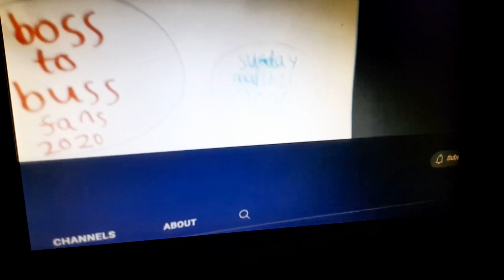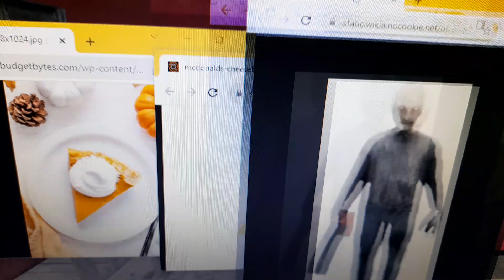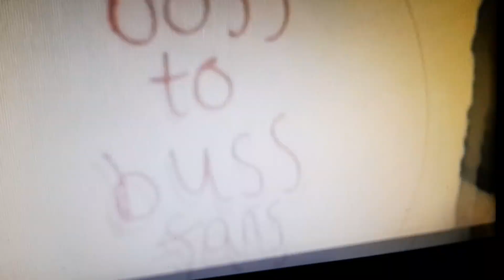Caillou's Madness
some people made Thanksgiving videos and tomorrow's Black Friday there's no school on Friday so guys let me know in the comments what Bob and buck gets grounded video do you want me to make